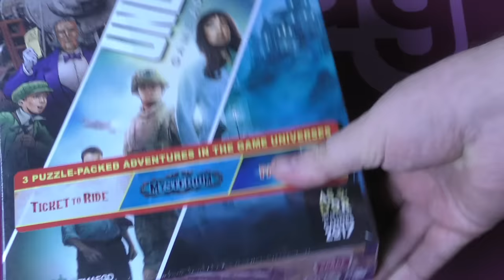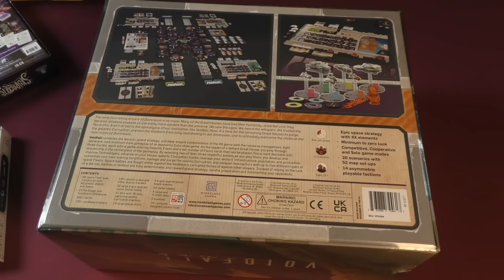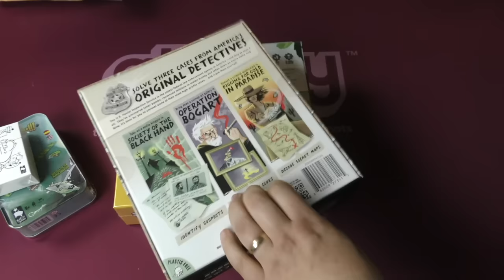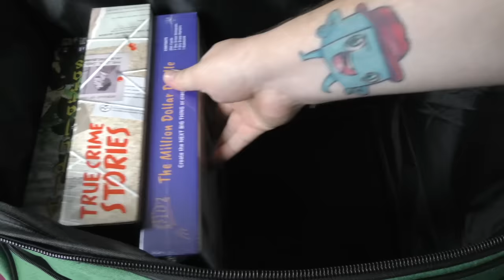Tom's Boring Unboxing Video - October 3, 2023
Tom Vasel takes a look at some boxes that came into the Dice Tower!